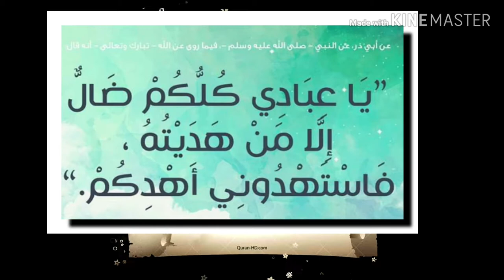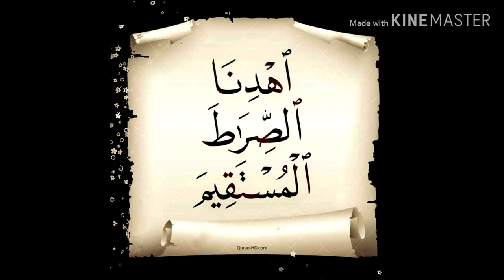تفسير سورة الفاتحة-٦:اهْدِنَا الصِّرَاطَ الْمُسْتَقِيمَ ..تأملات و خواطر فضيلة الشيخ الشعراوي..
تفسير سورة الفاتحة

إعراب الآية:
﴿ اهْدِ ﴾: فعل أمر دُعائي، مبني على حذف حرف العلة، و﴿ نَا ﴾ ضمير متصل مبني في محل نصب مفعول به، والفاعل ضمير مستتر وجوبًا تقديره أنت.

﴿ الصِّرَاطَ ﴾: مفعول به ثانٍ منصوب، وعلامة النصب الفتحة.

﴿ الْمُسْتَقِيمَ ﴾: نعت للصراط منصوب مثله، وعلامة النصب الفتحة، والجملة: لا محل لها، استئنافية.

روائع البيان والتفسير:
قال السعدي: "قال - تعالى -: ﴿ اهْدِنَا الصِّرَاطَ الْمُسْتَقِيمَ ﴾؛ أي: دُلَّنا وأرشدنا، ووفِّقنا للصراط المستقيم، وهو الطريق الواضح الموصل إلى الله، وإلى جنته، وهو معرفة الحق والعمل به، فاهدنا إلى الصراط، واهدنا في الصراط؛ فالهداية إلى الصراط: لزوم دين الإسلام، وترك ما سواه من الأديان، والهداية في الصراط، تشمل الهداية لجميع التفاصيل الدينية علمًا وعملاً؛ فهذا الدعاء من أجمع الأدعية وأنفعها للعبد؛ ولهذا وجب على الإنسان أن يدعوَ الله به في كل ركعة من صلاته؛ لضرورته إلى ذلك"؛اهـ.

وقال ابن القيم: "﴿ اهْدِنَا الصِّرَاطَ الْمُسْتَقِيمَ ﴾ [الفاتحة: 6] يتضمَّن بيان أن العبد لا سبيلَ له إلى سعادته إلا باستقامته على الصراط المستقيم، وأنه لا سبيل له إلى الاستقامة إلا بهداية ربه له، كما لا سبيل له إلى عبادته بمعونته، فلا سبيل له إلى الاستقامة على الصراط إلا بهدايته.

وقوله: ﴿ اهْدِنَا الصِّرَاطَ الْمُسْتَقِيمَ ﴾ [الفاتحة: 6] يتضمَّن بيان طرفي الانحراف عن الصراط المستقيم، وأن الانحراف إلى أحد الطرفين انحرافٌ إلى الضلال الذي هو فساد العلم والاعتقاد، والانحراف إلى الطرف الآخر انحرافٌ إلى الغضب الذي سببُه فساد القصد والعمل"

وقال ابن العثيمين - رحمه الله -: قوله تعالى: ﴿ اهْدِنَا الصِّرَاطَ الْمُسْتَقِيمَ ﴾: ﴿ الصِّرَاطَ ﴾ فيه قراءتان: بالسين: {السراط}، وبالصاد الخالصة: ﴿ الصِّرَاطَ ﴾؛ والمراد بـ﴿ الصِّرَاطَ ﴾ الطريق؛والمراد بـ "الهداية" هداية الإرشاد، وهداية التوفيق؛ فأنت بقولك: {اهدنا الصراط المستقيم} تسأل الله تعالى علماً نافعاً، وعملاً صالحاً؛ و﴿ الْمُسْتَقِيمَ ﴾ أي الذي لا اعوجاج فيه..

قوله تعالى: ﴿ اهْدِنَا الصِّرَاطَ الْمُسْتَقِيمَ ﴾: ﴿ الصِّرَاطَ ﴾ فيه قراءتان: بالسين: {السراط}، وبالصاد الخالصة: ﴿ الصِّرَاطَ ﴾؛ والمراد بـ﴿ الصِّرَاطَ ﴾ الطريق؛ والمراد بـ "الهداية" هداية الإرشاد، وهداية التوفيق؛ فأنت بقولك: ﴿ اهْدِنَا الصِّرَاطَ الْمُسْتَقِيمَ ﴾ تسأل الله تعالى علماً نافعاً، وعملاً صالحاً؛ و﴿ الْمُسْتَقِيمَ ﴾ أي الذي لا اعوجاج فيه..

وقال ابن باز - رحمه الله - : ﴿ اهْدِنَا الصِّرَاطَ الْمُسْتَقِيمَ ﴾، والمستقيم الذي ليس فيه عوج، قال الله -تعالى- لنبيه -صلى الله عليه وسلم-: ﴿ وَإِنَّكَ لَتَهْدِي إِلَى صِرَاطٍ مُسْتَقِيمٍ * صِرَاطِ اللَّهِ ﴾ [الشورى: 52، 53]؛ فالرسول -صلى الله عليه وسلم- بعثه الله ليهديَ إلى صراط مستقيم، وهكذا الرسل جميعًا، كلهم بعثوا ليهدوا إلى الصراط المستقيم يعني: يدعون الناس إلى الصراط المستقيم وهو توحيد الله وطاعة أوامره وترك نواهيه والوقوف عند حدوده، هذا صراط الله المستقيم.